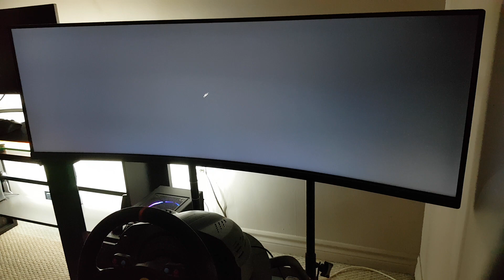RaceRoom - M6 GT3 Spa Francorchamps